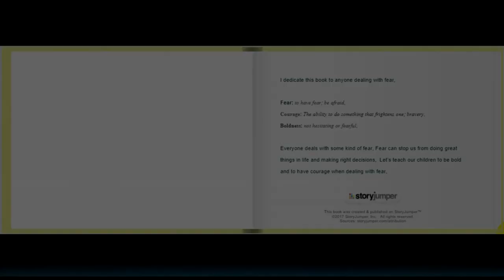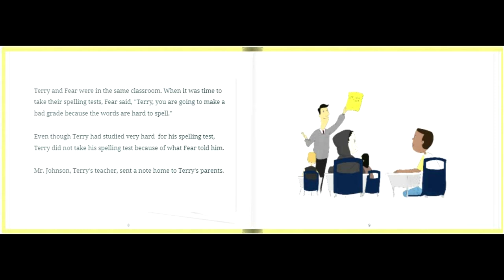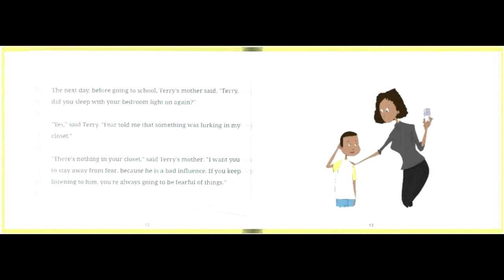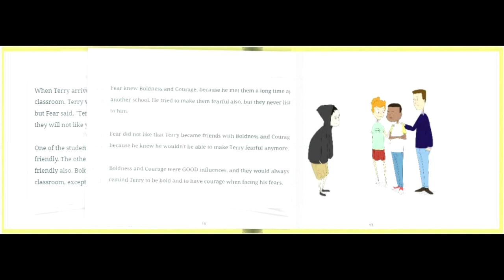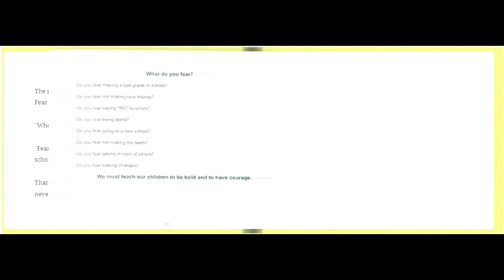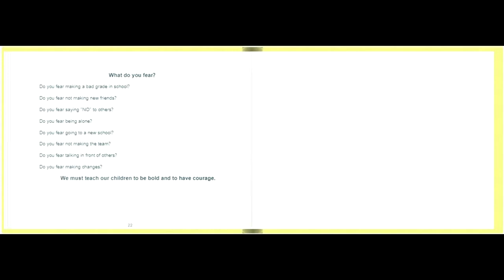fairy tale , Terry and Fear